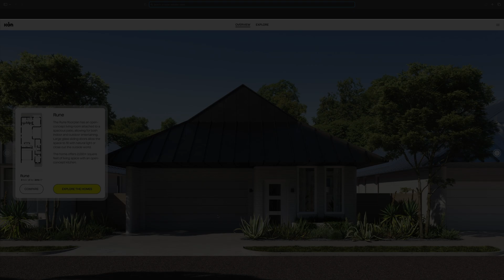Take a Tour of the 100-home Community Built by Robots | ICON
Immersive virtual tours are now available for the 3D-printed 100-home community at Wolf Ranch in Georgetown, Texas! The innovative homes built by Lennar and ICON and codesigned by BIG-Bjarke Ingels Group are nestled in the Texas Hill Country and feature eight floorplans, 24 elevations, and will be powered by the sun with rooftop solar panels. Ranging from 1,500 to 2,100 square feet, the Genesis Collection at Wolf Ranch sets the standard for the future of homebuilding--technologically advanced, energy efficient and architecturally striking homes.

Take a tour today of the largest community of 3D-printed homes in the world and find out more on how you can be one of the first to purchase a home at Wolf Ranch. Sales begin for these resilient, one-of-a-kind homes on June 10, 2023 with Lennar.